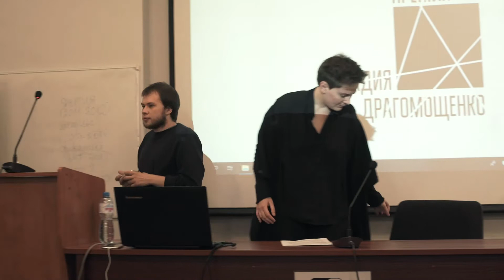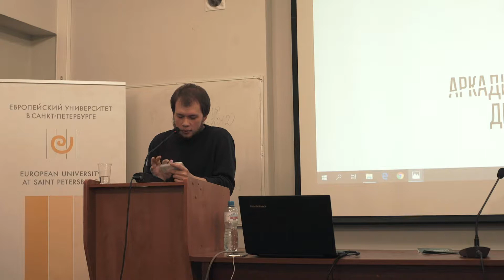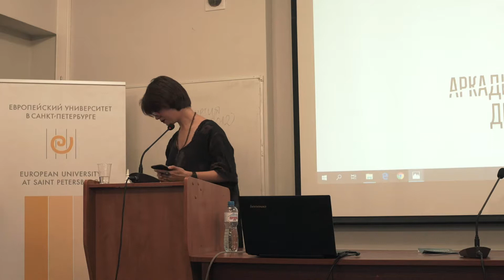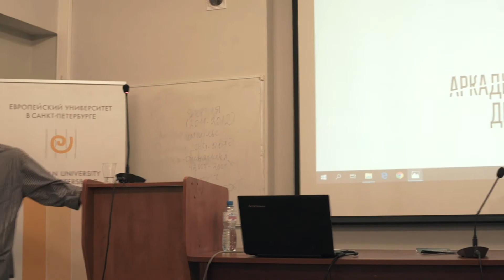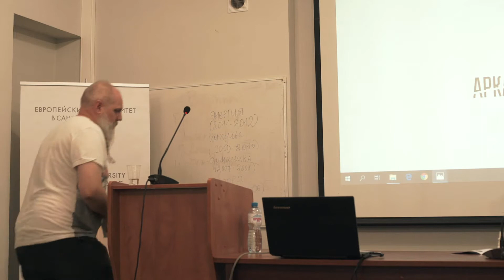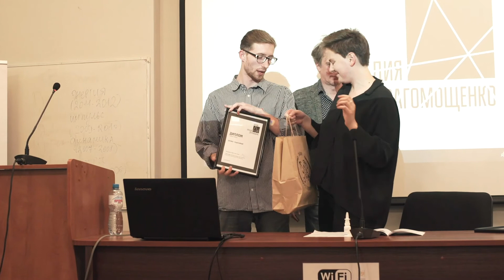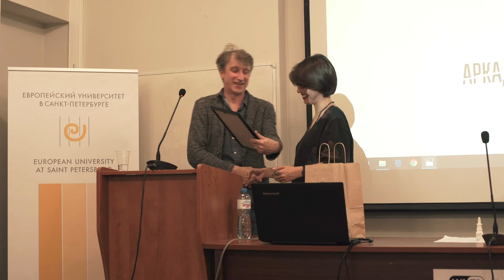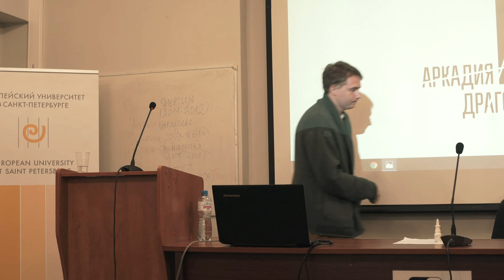Церемония вручения Премии Аркадия Драгомощенко — 2019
8 сентября в Европейском университете в Санкт-Петербурге состоялись чтения финалистов Премии (Влада Гагина, Еганы Джаббаровой и Даниила Задорожного) и церемония вручения Премии Аркадия Драгомощенко.

В церемонии вручения приняли участие Зинаида Драгомощенко, Александр Скидан, а также члены жюри премии Анна Глазова, Сергей Муштатов, Екатерина Захаркив и Борис Клюшников.
Лауреатом Премии в 2019 году стал Даниил Задорожный.

Видео — Иван Шатравин.